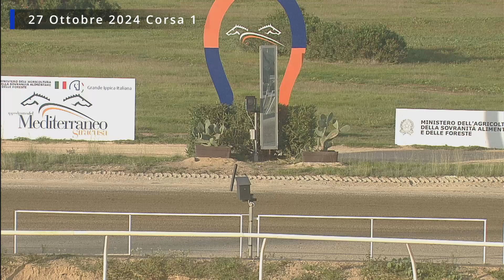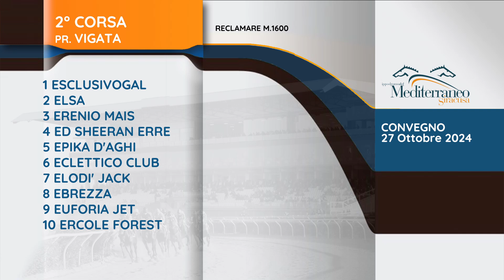Trotto Corse del 27 Ottobre 2024